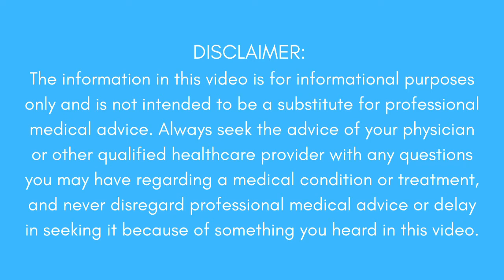How long should you splint your finger?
Depending on the type of injury, such as finger fracture, finger sprain, or stretched or torn ligament you may need to wear a finger splint for different lengths of time.